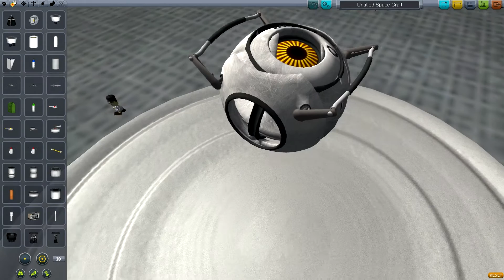Kerbal Space Program - Space Core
The famous Space Personality Core from Portal 2 is now a command module in KSP!

NOTE: This was made for KSP 0.18. I have no plans on making this work for any newer versions.